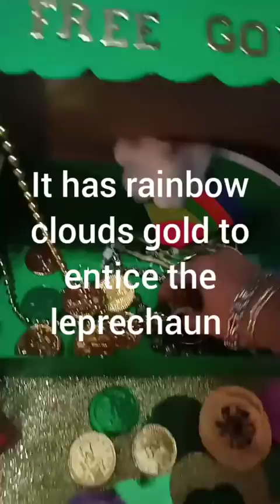finally we went to casino leprechaun trap